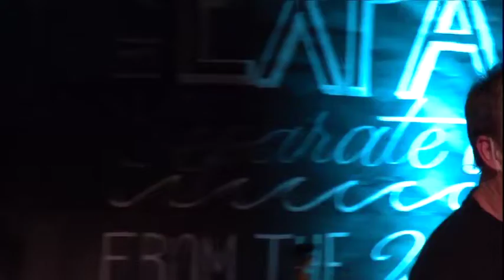Doug Fields - Bootcamp 6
Pastor Doug Fields brings his unique blend of humor and hard truth to the delegation at Bootcamp 6. As leaders, our first ministry is to our family.